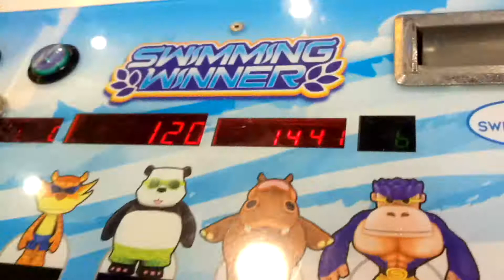Winner again 1/2.. 8-13-17!